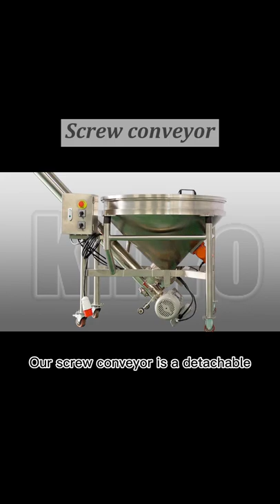Food grade screw conveyor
Screw conveyor discharging height varies from 1850mm to 2500mm or custom-made. Vibrating and stirring of the food grade screw conveyor are available for your application.
Changzhou KinYo Machinery Co., Ltd.
Add: No.89, Nanqi, Nanzhai, Wujin Dist., Changzhou City, Jiangsu Prov., China